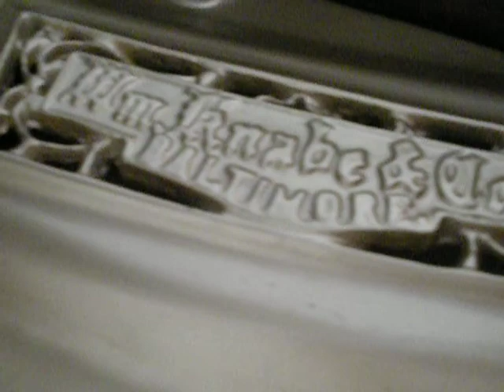c1890 Knabe 8' Concert Grand Piano walk around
This is a restored Knabe full concert grand piano from 1890 measuring almost 8' in length.